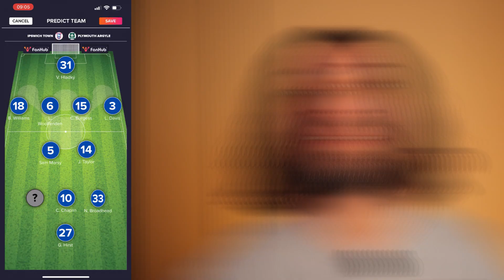Championship Round 14 - BOLD PREDICTIONS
Here's the next set of BOLD PREDICTIONS for EFL Championship round 14.

Will the wingers turn up for Cardiff, Ipswich and Southampton?
Will Leicester and Middlesbrough's winning streaks continue?
Will the big shots contribute for Sunderland, Norwich, Leeds and Hull?
Have Watford and Blackburn turned the corner and...how will the Sunday and Monday games play out?

⏰ Timestamps:
0:00 - Intro
0:08 - Wing Wonders
1:42 - Overcomplicated
2:44 - Leader Of The Gang
3:41 - Corner Turned
4:42 - The Tail Enders
5:56 - Have Your Say...